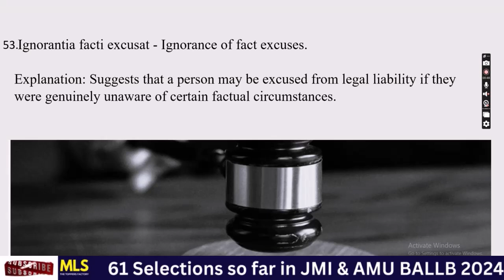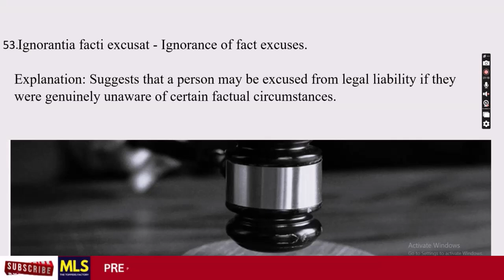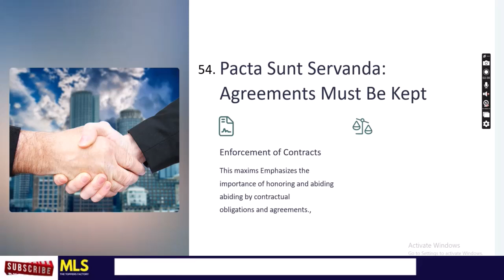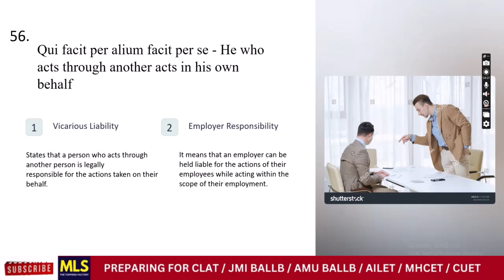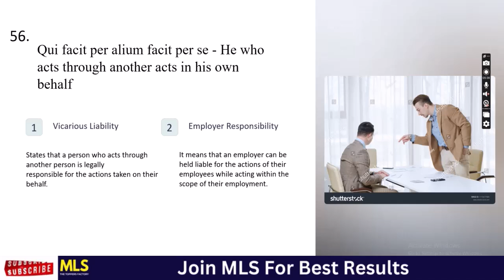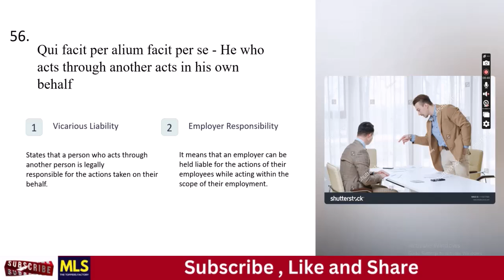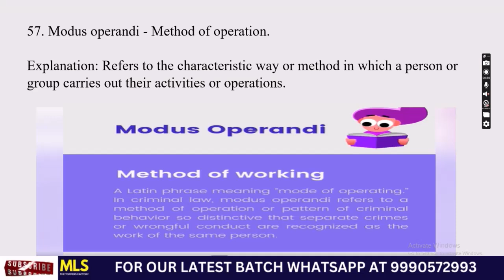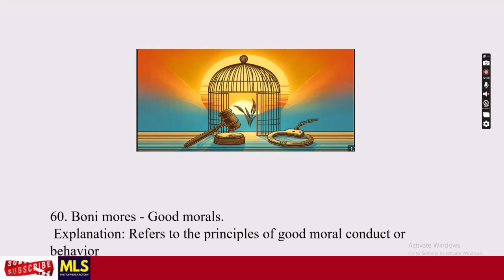JAMIA BALLB 2025 : MOST IMPORTANT 100 LEGAL MAXIMS PART 5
Unlock the key to mastering legal reasoning and understanding with our comprehensive video on the "Most Important 100 Legal Maxims" crucial for exams like CLAT, Jamia Law, AMU Law, and other law entrance tests. 🏛️

In this video, we delve deep into the core legal maxims that frequently appear in law exams, explaining their meanings, applications, and importance in legal contexts. Whether you're preparing for the CLAT, Jamia BA LLB, AMU BA LLB, or any other law entrance exam, these legal maxims are essential for your success.

📚 What You’ll Learn:

The definition and significance of each legal maxim
Practical examples of how they are applied in legal scenarios
Tips on how to effectively remember and use these maxims in your exam preparation
💡 Who Should Watch:

Aspiring law students preparing for CLAT, Jamia Law, AMU Law, and other law exams
Current law students looking to strengthen their legal reasoning skills
Anyone interested in understanding fundamental legal principles

Let’s ace those exams together! 💼📖